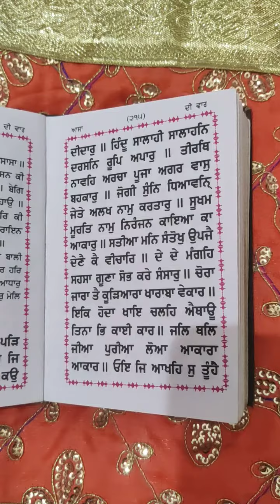kirtanee assa di var Page to Page vol. 21 Sudh te Saral Path ਕੀਰਤਨੀ ਆਸਾ ਦੀ ਵਾਰ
kirtanni asa di var
Page to Page
vol. 21

108 var every day 🙏 waheguru ji.

ਕੀਰਤਨੀ ਆਸਾ ਦੀ ਵਾਰ

ਪੇਜ ਤੋਂ ਪੇਜ
ਕਿਸ਼ਤ --21
ਆਪ ਵੀ ਲਾਹ ਲਵੋ ਤੇ ਅੱਗੇ ਸ਼ੇਅਰ ਵੀ ਕਰੋ ਵਾਹਿਗੁਰੂ ਜੀ। ਤਾਂ ਜੋ ਹੋਰ ਵੀ ਆਪਣਾ ਜੀਵਨ ਸਫਲਾ ਕਰ ਸਕਣ ਵਾਹਿਗੁਰੂ ਜੀ।

੧੦੮ ਵਾਰ ਰੋਜ਼ਾਨਾ ਲਗਾ ਕੇ ਸੁਣੋ ਵਾਹਿਗੁਰੂ ਜੀ।

कीरतनी आसा दी वार
 पेज से पेज
वोलीयम ---21
 सुध सरल पाठ करना कैसे सीखेंॽ
 १०८ वार प्रतिदिन वाहिगुरू जी।
कोई दाखला फ़ीस नहीं
बिल्कुल
 वाहिगुरू जी